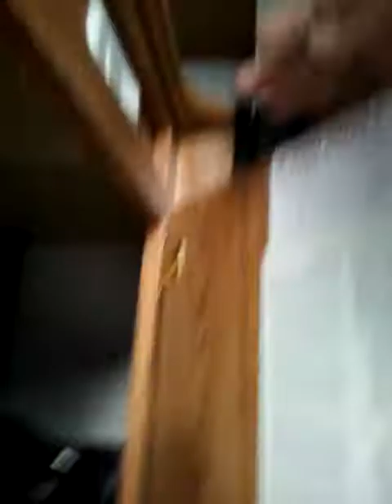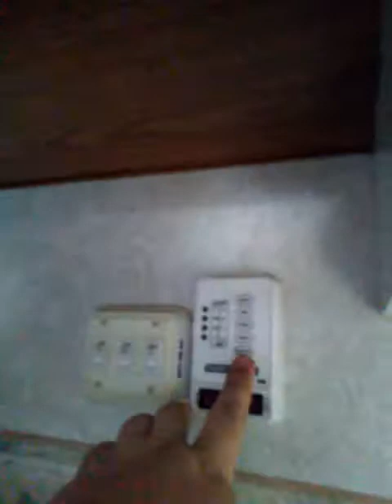Pest control RV guy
This is my first video of life in an RV.